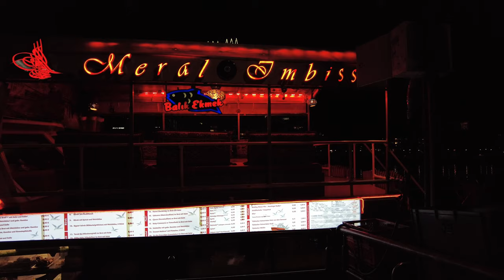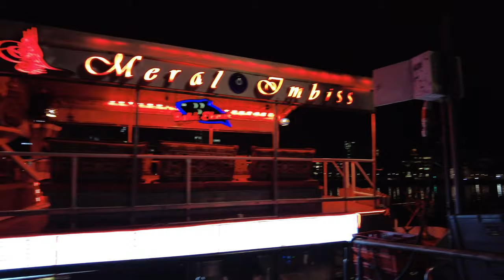Frankfurt am Main Skyline at Night | 2021 [4K]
The wonderful city of Frankfurt at Night Germany

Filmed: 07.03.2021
Camea: dji Pocket 2

Thanks
Chatha Food&Vlog